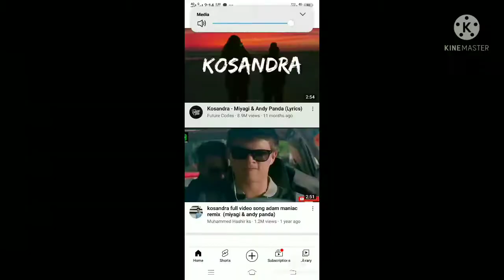power of my self confident 😱xiaomi⚡para samsung a3 a5 a6 a7 j2 j5 j7 s5 s6 s7 s9 a10 a20 a30 a50 a70